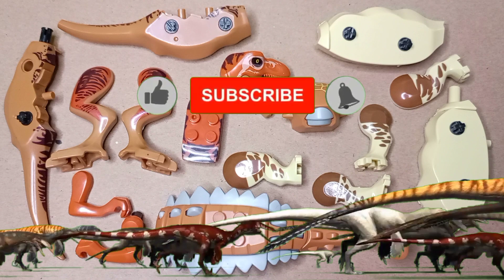MERAKIT MAINAN LEGO DINOSAURUS 🦖 T-REX dan ANKYLOSAURUS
Halo teman-teman selamat datang di Channel MAINANKU MAINANKU 😉👍
yuk kita  belajar merakit
Lego dinosaurus,dan LEGO lainnya seru banget loh😉👍

Merakit Lego dinosaurus ini kita akan menemukan keseruan merakit satu demi satu bagian dari Lego dinosaurus 😉👍
yang tadinya terpisah bisa menjadi dinosaurus utuh
wow.. pasti asik banget deh😉

OK YUK LANGSUNG KITA SAKSIKAN VIDEO NYA DAN MERAKIT  LEGO  BERSAMA -SAMA 😁👍

jangan lupa bantu channel MAINANKU MAINANKU
Agar terus berkembang dan lebih kreatif lagi
dengan cara

terima kasih 🙏😊